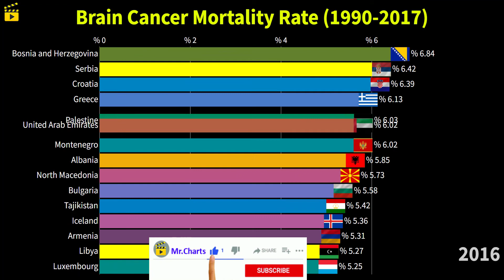Brain Cancer Mortality Rate (1990-2017)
This video shows death rates from brain cancer by country.

What is brain cancer?
Brain cancer is an overgrowth of cells in your brain that forms masses called tumors. Cancerous, or malignant, brain tumors can grow very quickly, depending on the type of tumor. They can disrupt the way your body works, and this can be life-threatening.

tags;
brain cancer mortality rate
brain cancer
mortality rate
cancer death rate
death rate from cancer
cancer
type of cancer
mr.charts
bar chart race
country ranking
death rates
nervous system cancer